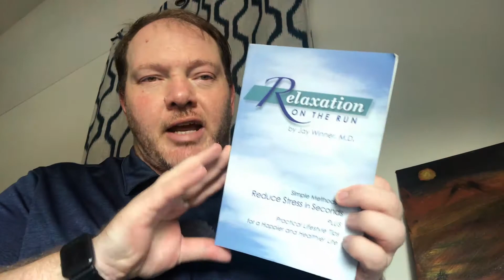Sunday Inspiration Quote!!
This week's quote discusses those roadblocks and pitiful excuses on why we can't do things.  We have to stop waiting for the perfect moment to live our life.  Check out the quote and follow this week's exercise.